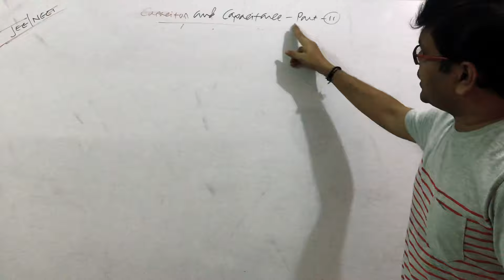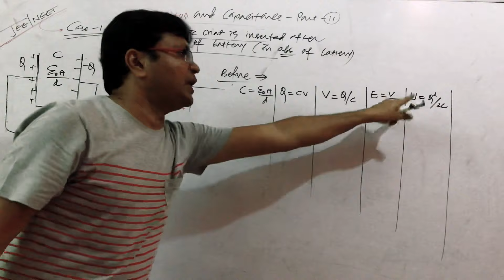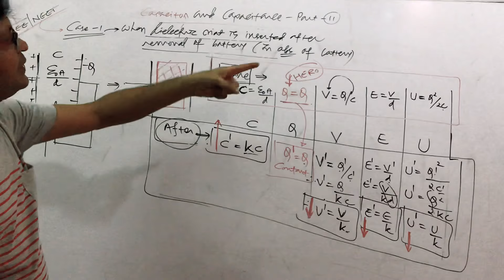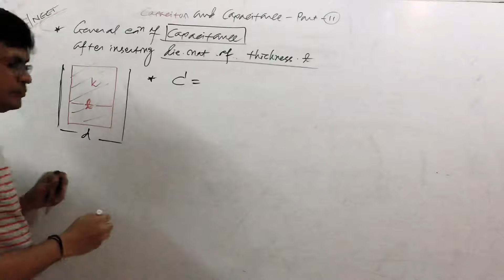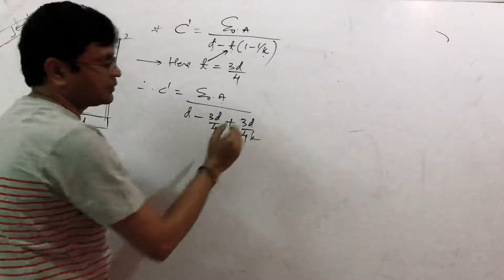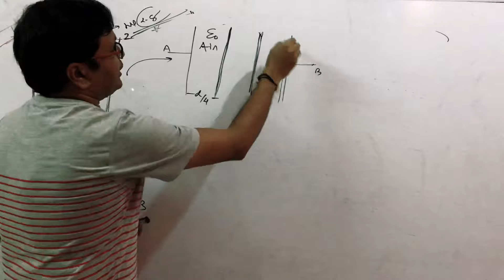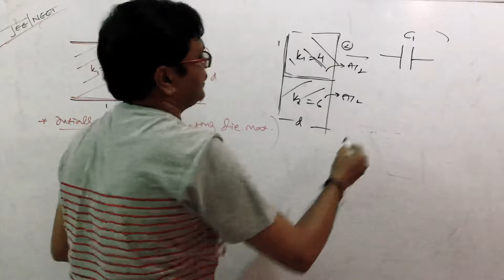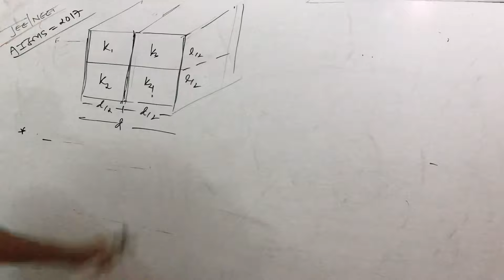Physics by Gopal sir DIELECTRIC & CAPACITANCE part -11 JEE NEET SPECIAL